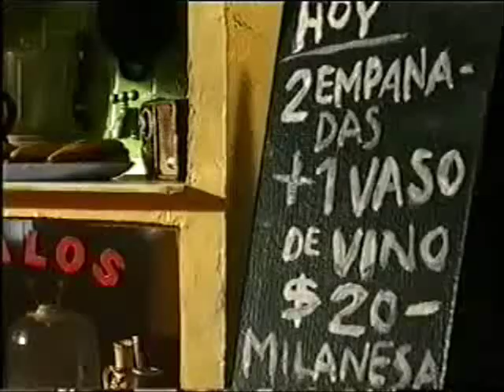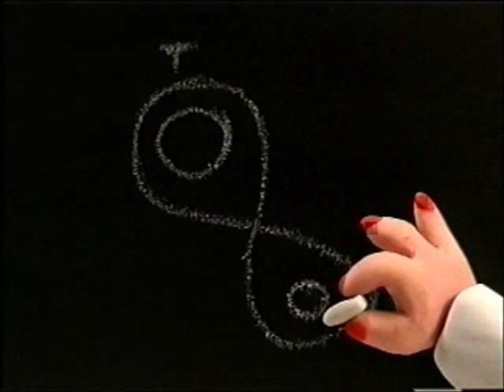Viaje a Marte-Parte1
Un gran film de Zaramella que ha ganado mas de 50 premios